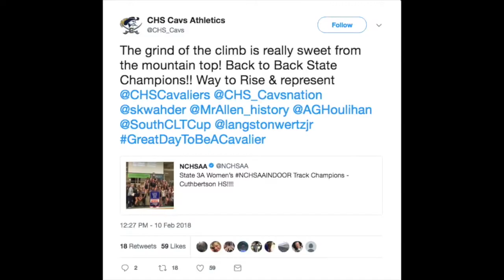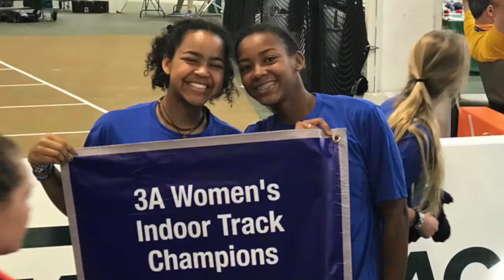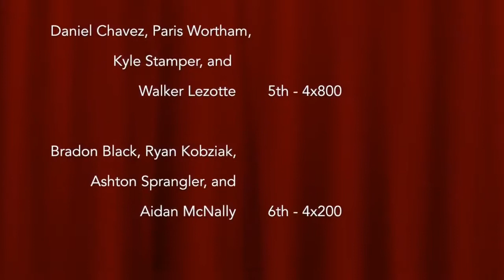2017-2018 Winter Track Videos